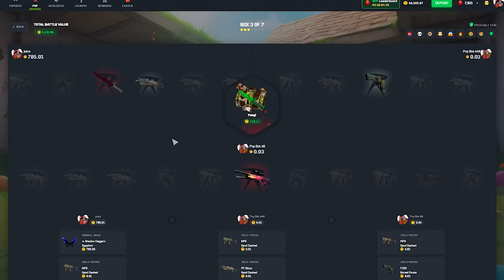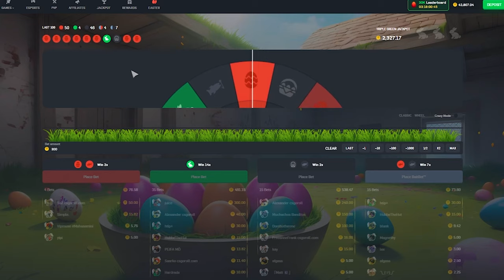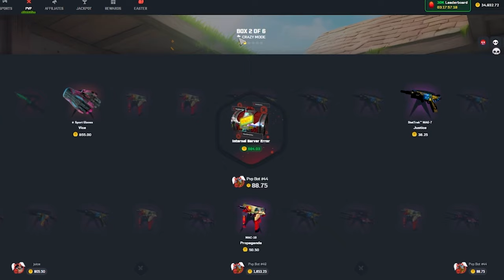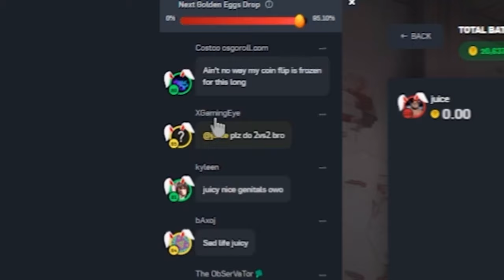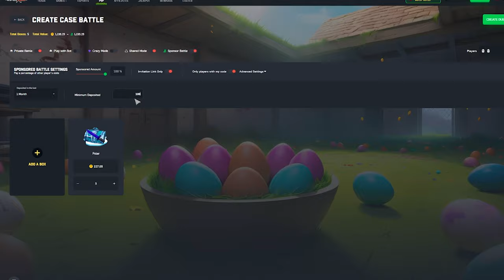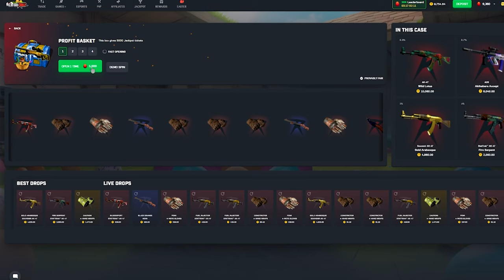$1,000,000 Karambit Blue Gem Case Unboxing... ON CRAZY MODE!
Welcome back to another insane case opening over on CSGORoll! Today I started with way too much balance and after opening some of the most expensive cases, I decided to do one of my riskiest unboxings yet. Opening the $1,000,000 Karambit Blue Gem case... ON CRAZY MODE! I still cant believe the way it played out so hopefully you guys enjoy!